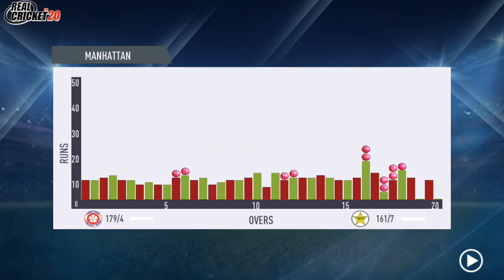PAKISTAN REGISTERED THEIR VICTORY AGAINST HONG KONG IN ASIAN GAMES 2023